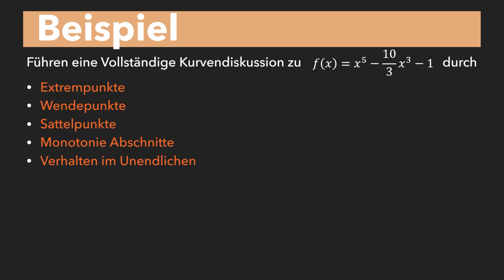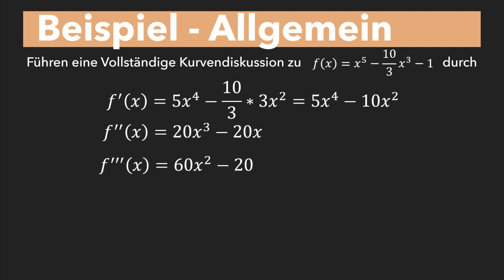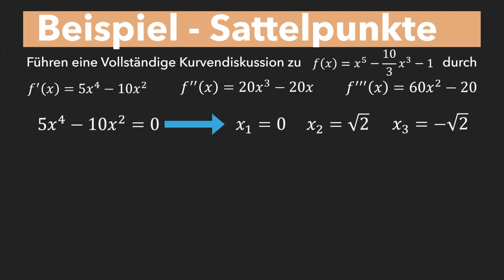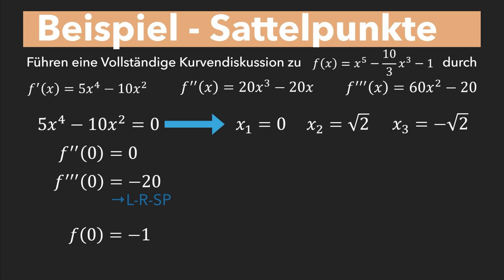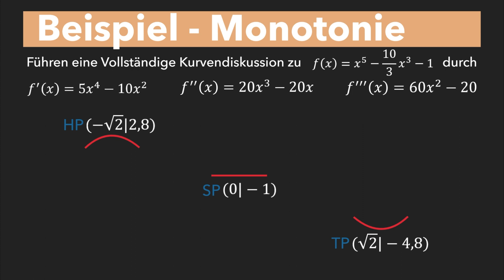Kurvendiskussion am Beispiel einfach erklärt - Vollständige Kurvendiskussion Beispielaufgabe erklärt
Kurvendiskussion am Beispiel einfach erklärt - Vollständige Kurvendiskussion Beispielaufgabe erklärt! Wenn ihr in der nächsten Mathearbeit über Kurvendiskussionen ein richtig gutes Ergebnis erzielen wollt, darf ein realitätsnahes Beispiel in eurer Vorbereitung auf keinen Fall fehlen. Genau das schauen wir uns jetzt also an. Viel Spaß!

⏳ Zeitstempel des Videos:
0:00​​​​​​​ - Einleitung ins Thema "Kurvendiskussion Beispiel"
0:20 - Beispiel Allgemein
1:29 - Extrempunkte
3:25 - Wendepunkte
4:27 - Sattelpunkte
5:21 - Verhalten im Unendlichen
5:57 - Monotonie
6:25 - Beispiel Kontrolle

Das hilft uns besonders gut, beim Scripte schreiben:

🎥 Produktion dieses Videos:
Script: Linus
Präsentation: Linus
Schnitt/Bearbeitung: Flo
Sprecher: Luka